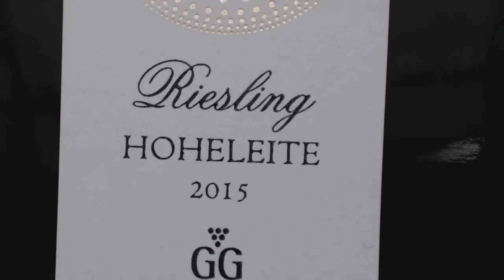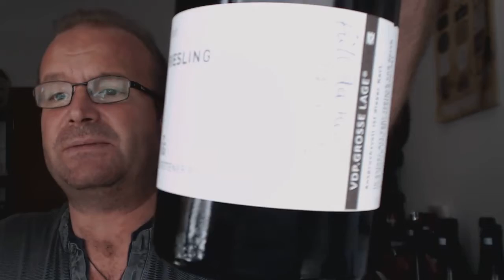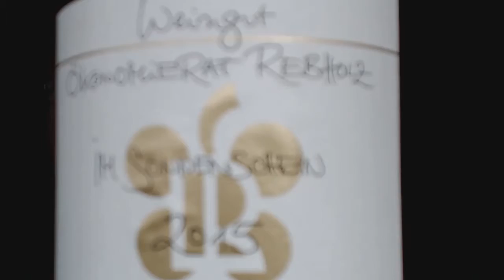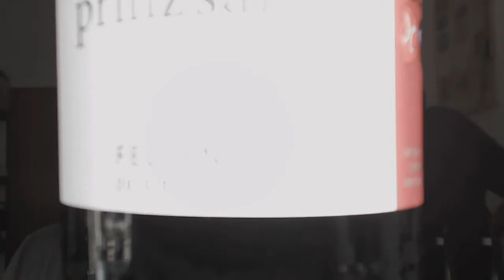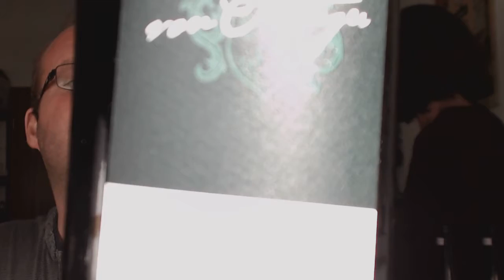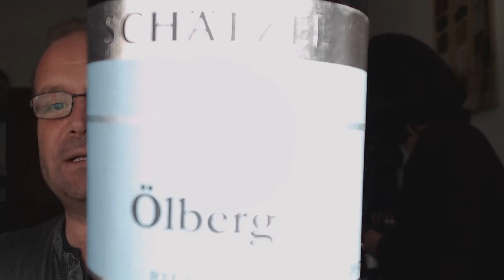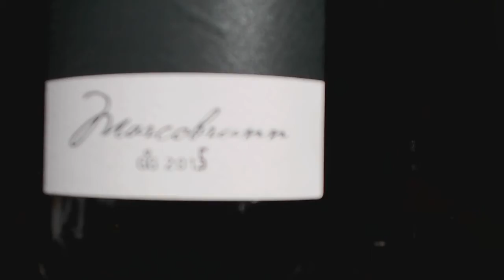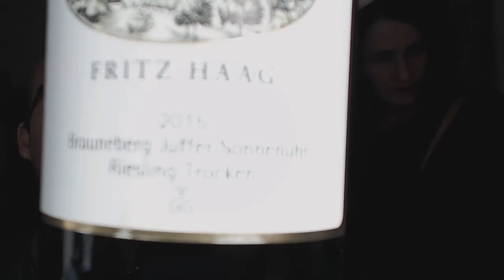Die Nachproben 2016: Grosse Gewächse, Teil 12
Anja Barocha und Marcus Hofschuster verkosten Riesling Grosse Gewächse aus fast allen Gebieten.